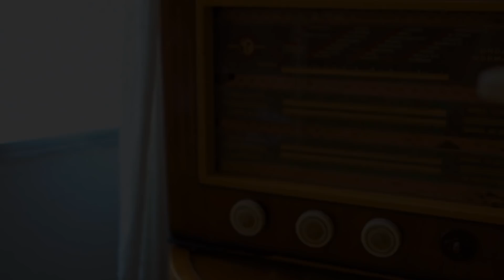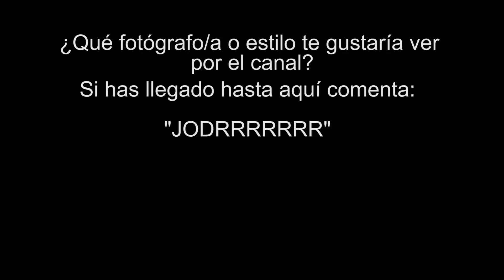FOTOGRAFÍA PICTÓRICA | Entre Cámaras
Hoy estrenamos una nueva sección que consiste en
conocer nuevos estilos fotográficos de la mano de fotógrafos/as especializados en ellos. Hoy conocemos una sesión de fotos de Danielfico, muy especializado en la fotografía pictórica, que nos invita a una sesión ambientada en la película Mad Max

Fotógrafo: @danielfico
Modelos: @hachee28 y @coldmemory_
Ayudante de cámara: @patriciaalons
Vestuario: Paco Cañizares
Atrezzo: Armeria Leonardo

__(Info)